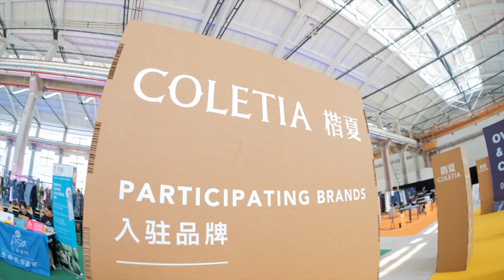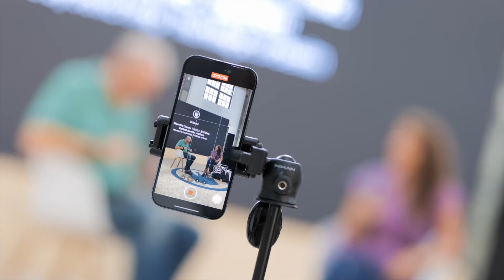Kingpins China Hangzhou May 2024 - Day Two